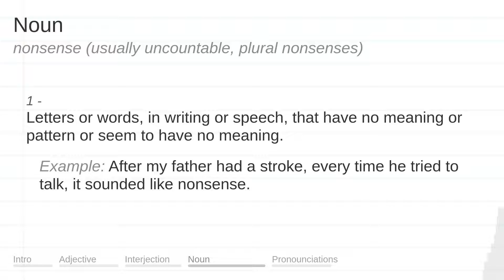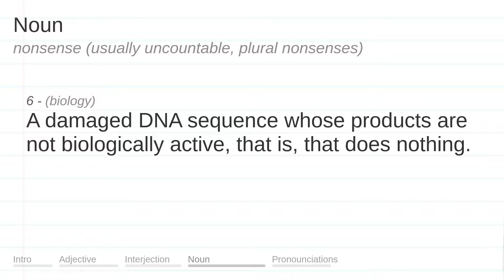NONSENSE meaning, definition & pronunciation | What is NONSENSE? | How to say NONSENSE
What is NONSENSE?
What does NONSENSE mean?
How do you say NONSENSE?
How to pronounce NONSENSE?

NONSENSE meaning - NONSENSE pronunciation - NONSENSE definition - NONSENSE explanation